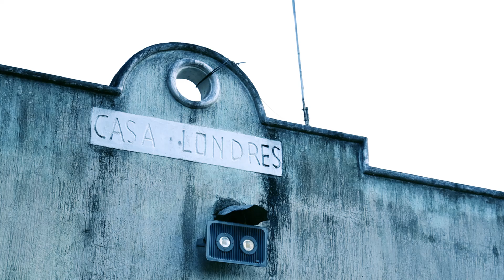La leyenda de los pu'ses